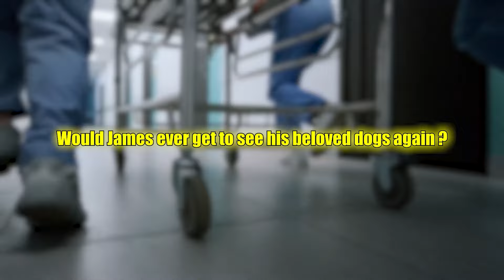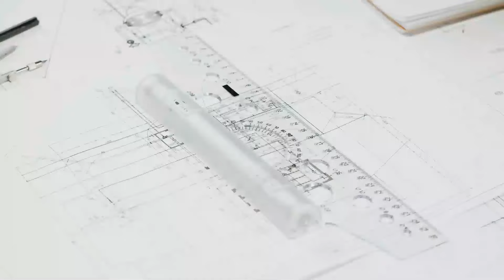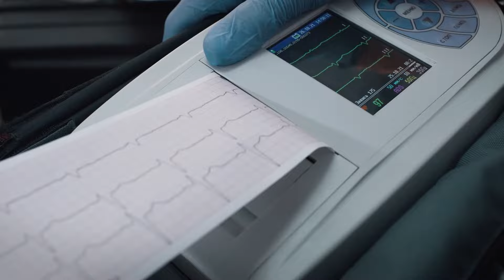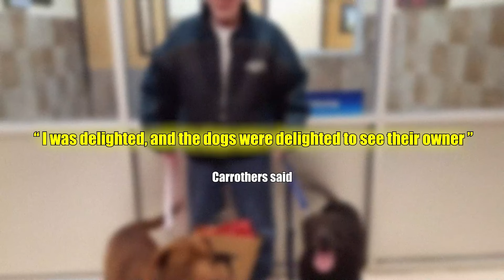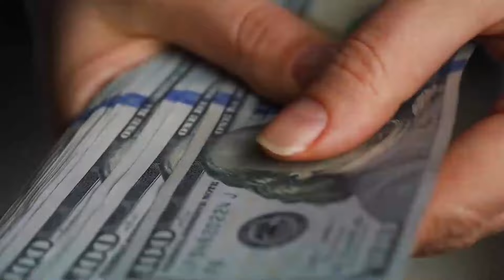Ex-Military Man Forced To Give Up His Dogs – His Reaction Will SHOCK YOU!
James Pack loved his two dogs like they were family and when a sudden life-changing situation occurred, he was left with only one heartbreaking option. The thought of losing these two was unbearable, but then something awful happened that would change their lives forever. Would James ever get to see his beloved dogs again? And why did the staff not let him pay for them?